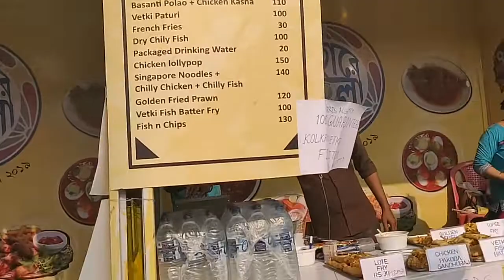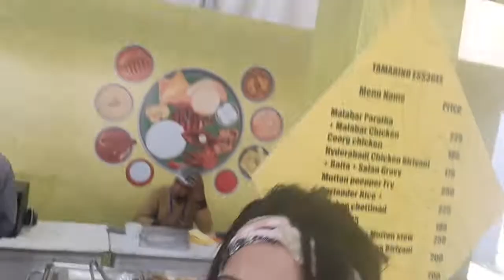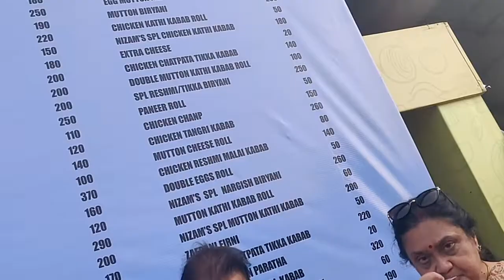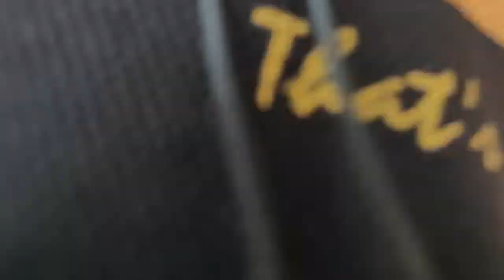Ahaare bangla food festival || anek anek khabar || kivabe katalam ajker din ta